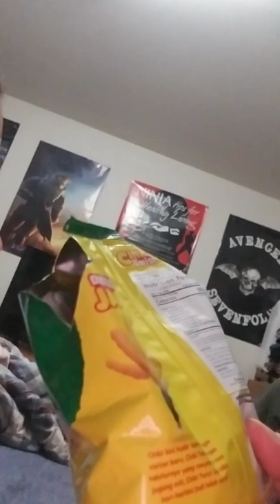Snack Test Family Edition: Indonesia Revisited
We had gotten another Indonesian Snack Crate and I thought it was gonna be the same snacks but fortunately it wasn't so I thought I'd have another guest join us and she is full of her opinion. I hope you enjoy the video as much as I did making it. 😁

I got Snack Crate through Amazon in case you were wondering